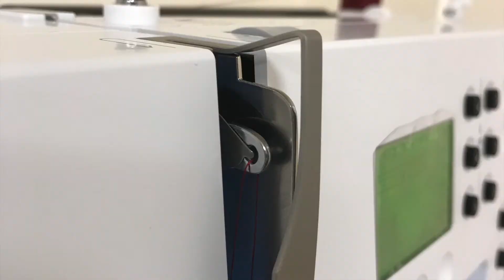Trä symaskinen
Beskriver hur man trär en Bernina 215 med tråd (bättre ljud)

0:00 Intro
1:18 Trä undertråd
2:54 Fiska upp undertråden